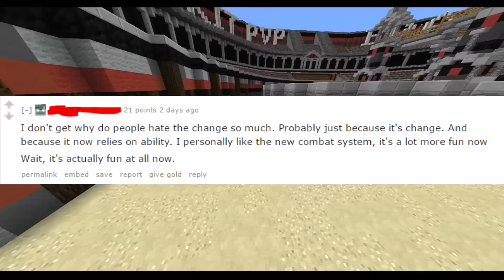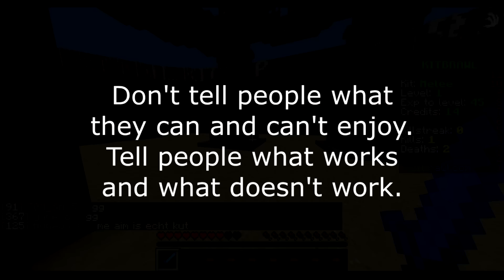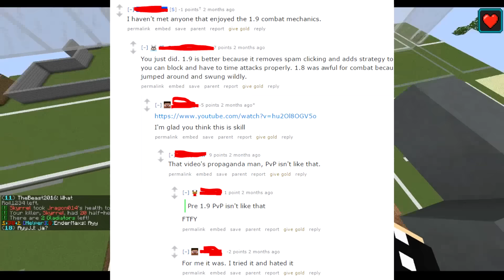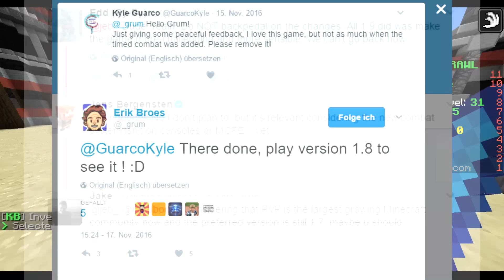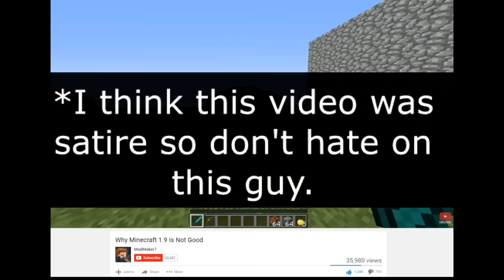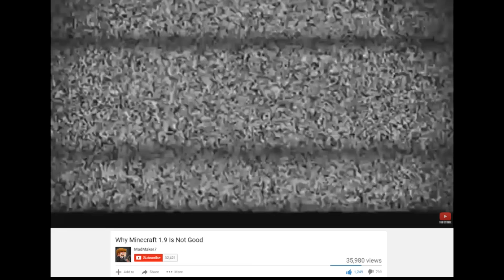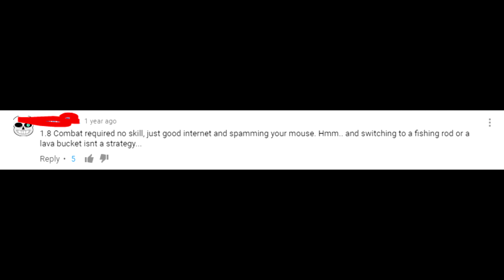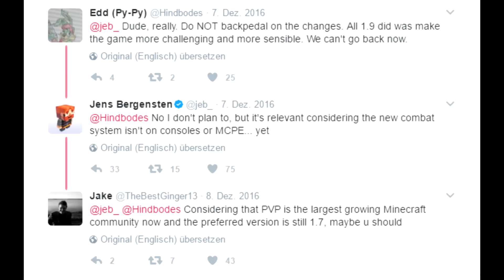About the Combat Update.... - Dear Community #8 [Minecraft]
Dear Jeb is a video series made for the lead designer of Minecraft. A way to say thank you for this amazing game - and hopefully contribute some insight to the community.
Remember it's not about the individual features I mention in the video - those were just examples. It's the concept that I'm trying to sell =)

This is a reminder to stay civil. Hate and death threats will be removed. This video is not against you and it's not against your ideas. Keep that in mind when commenting.

The InfoBug requested that I put his post here. The reason why I hid the name and source in the first place was to stop people from judging or hating others. So please be kind:

Sources:
Brawl.com:25565
mcdiamondfire.com "Gladiators" and "Kit PVP" plots.

Special Thanks 📌
Data_Crusader
Mr DemonN

Thanks 📌
 - Peter
 - Darc
 - PaperBoat
 - Zach
 - ArminUnstoppable
 - Patrick
 - crazypets321
 - Dediqated
 - TheDustyBunny
 - Corpe_
 - mblohr

YouTube 👏Please 👏Add👏 Formatting 👏To👏The👏Description👏So👏I👏Don't👏Need👏These👏Terrible👏Emojis